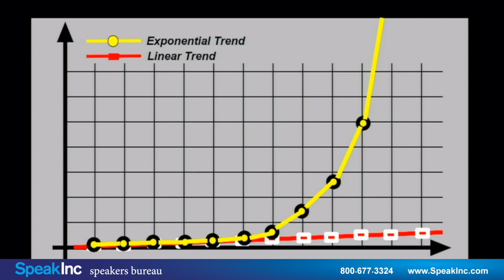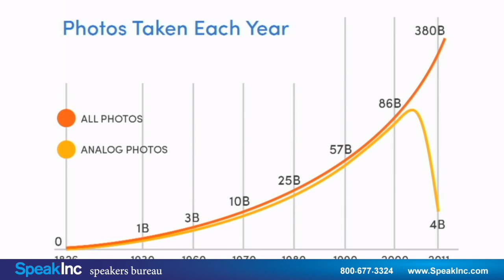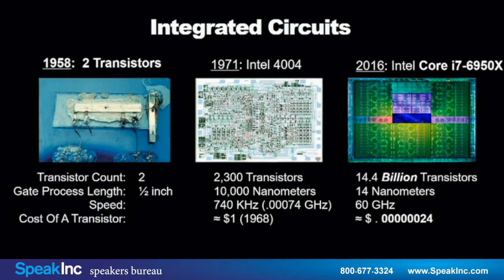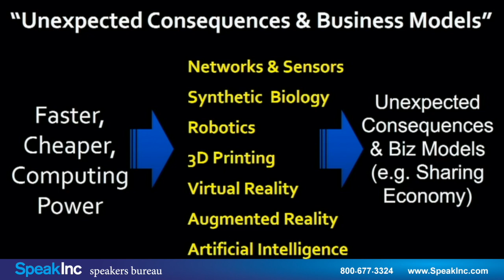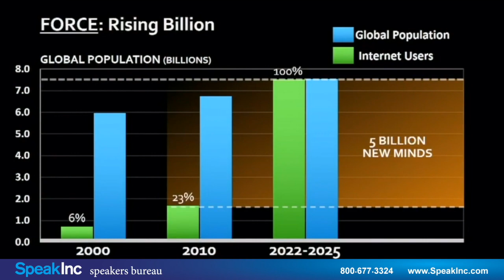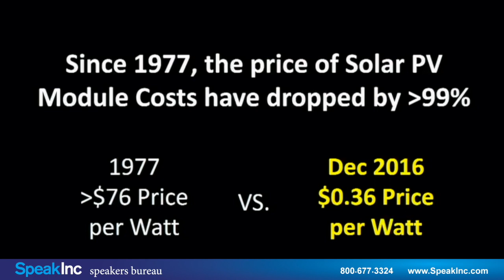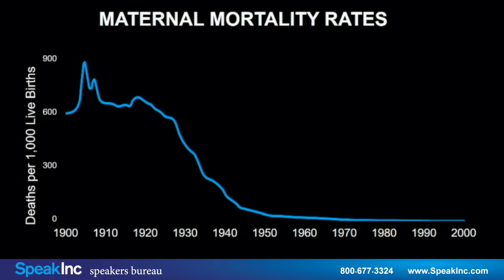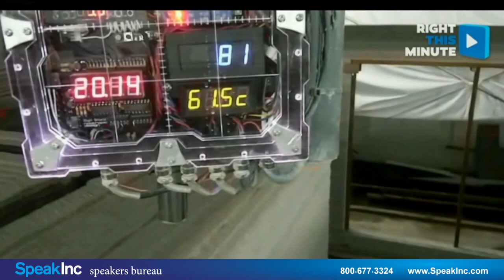Keynote Speaker: Peter Diamandis • Presented by SpeakInc • United Nations Innovation Keynote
Author & Chairman/CEO of X PRIZE Foundation.  "The world’s most precious resource is the passionate and committed mind."  Peter H Diamandis is an international pioneer in the fields of innovation, incentive competitions and commercial space. In 2014 he was named one of "The World's 50 Greatest Leaders" – by Fortune Magazine.

In the field of Innovation, Diamandis is Chairman and CEO of the X PRIZE Foundation, best known for its $10 million Ansari X PRIZE for private spaceflight

Diamandis is also the Co-Founder and Vice-Chairman of Human Longevity Inc. (HLI), a genomics and cell therapy-based diagnostic and therapeutic company focused on extending the healthy human lifespan. He is also the Co-Founder and Executive Chairman of Singularity University, a graduate-level Silicon Valley institution that studies exponentially growing technologies, their ability to transform industries and solve humanity's grand challenges.

In the field of commercial space, Diamandis is Co-Founder/Co-Chairman of Planetary Resources, a company designing spacecraft to enable the detection and mining of asteroid for precious materials. He is the also Co-Founder of Space Adventures and Zero Gravity Corporation.

Diamandis is the New York Times Bestselling author of Abundance -- The Future Is Better Than You Think and BOLD – How to go Big, Create Wealth & Impact the World.

He earned an undergraduate degree in Molecular Genetics and a graduate degree in Aerospace Engineering from the Massachusetts Institute of Technology, and received his M.D. from Harvard Medical School.

Diamandis' mission is to open the space frontier for humanity. His personal motto is: "The best way to predict the future is to create it yourself."

In 2016, the Greek Government honored him by issuing a 1.2 Euro stamp into circulation. Also in 2016, the book How To Make A Spaceship – A Band of Renegades, an Epic Race, and the Birth of Private Spaceflight, Peter's biography and the story of the XPRIZE was written by Julian Guthrie with a Foreword by Richard Branson and an Afterword by Prof. Stephen Hawking.